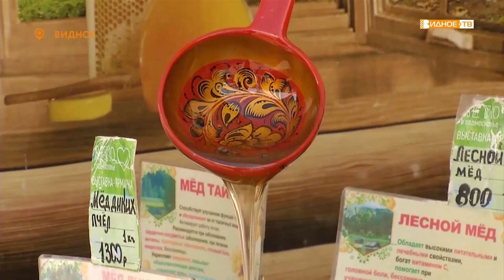С 27 июля по 2 августа в Видном работает ярмарка продуктовых и промышленных товаров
В Видном у кинотеатра «Искра» вновь заработала ярмарка, на которую десятки производителей из многих регионов России привезли свои фирменные товары. Здесь жители нашего района могут увидеть, попробовать и, конечно, приобрести экологически чистую продукцию. О том, почему так востребован формат ярмарки и люди по-прежнему приходят сюда, а не в магазин или супермаркет, расскажет Екатерина Коваленко.